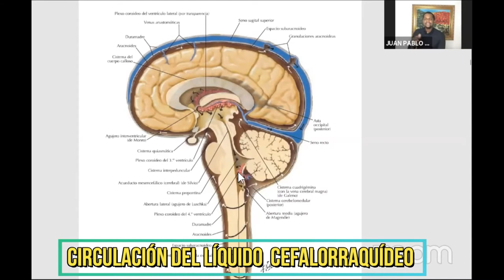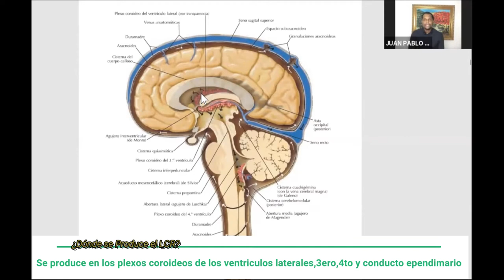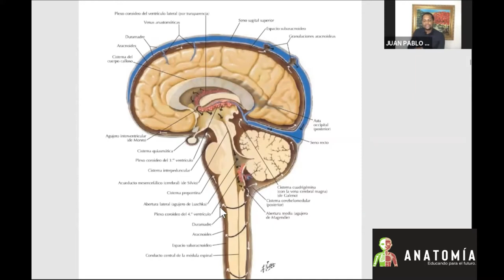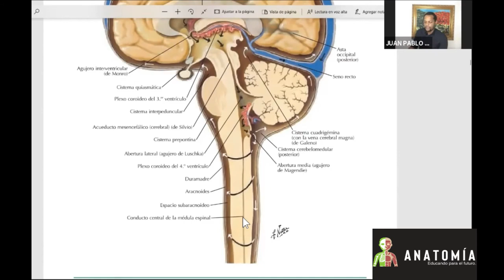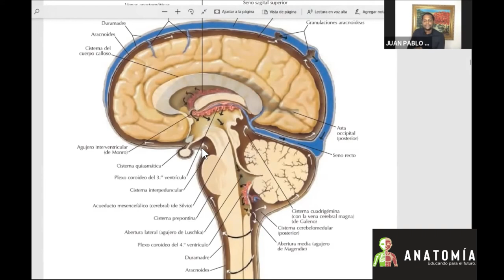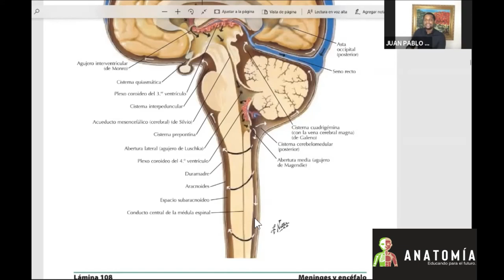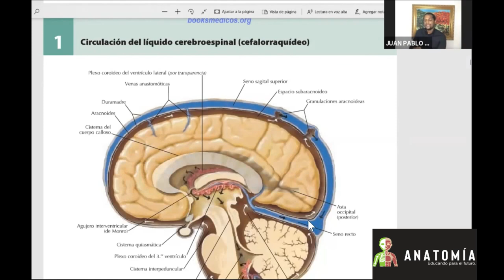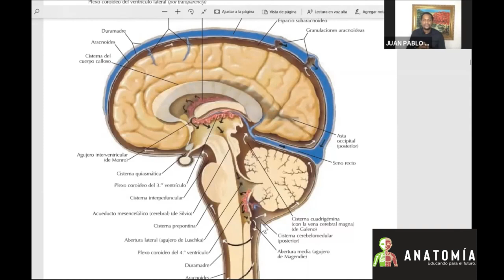Circulación del Líquido Cefalorraquídeo (LCR)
Es muy importante saber  como es que circula el Líquido Cerebro Espinal en nuestro organismo,recuerden que este líquido tiene la misma característica que el agua y tienes también componentes casi similares y aquí les dejo las funciones principales que tienen que conocer:
Actúa como amortiguador y protege de traumatismos al sistema nervioso central.
Proporciona al encéfalo el soporte hidroneumático necesario contra la excesiva presión local.
Sirve como reservorio y ayuda en la regulación del contenido del cráneo.
Cumple funciones de nutrición del encéfalo .
Elimina metabolitos del sistema nervioso central.